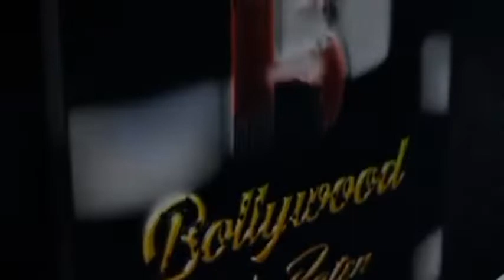Vishal Bhardawaj,Papon,Ismail Darbar,Dhwani Bhanusali At Phoenix Marketcity For Kk's Birth Anniversa